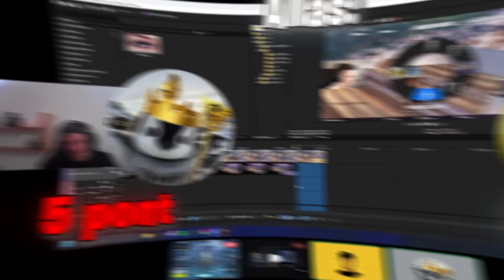6 Világrekord Kísérlet Fortniteban!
A leggyorsabb 1v1 map: 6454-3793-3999 Gyertek fel! :)
Use Code Sunn, ha támogatni szeretnél!